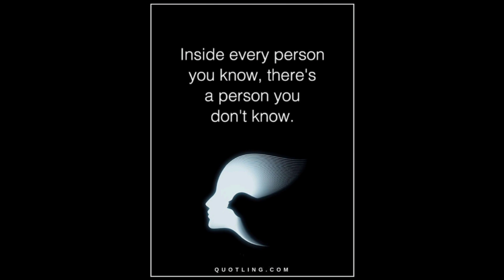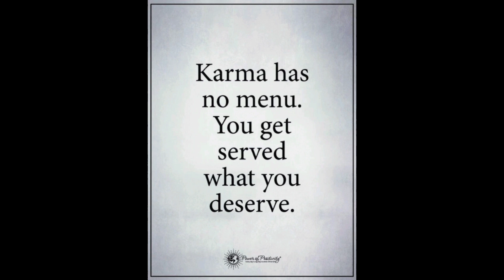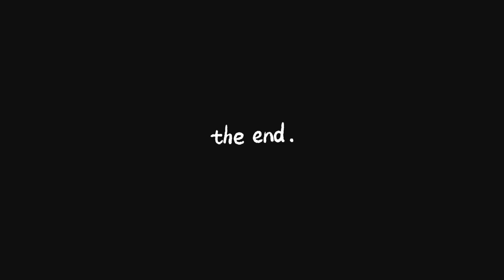Powerful Karma Quotes for Strong Life || Positive Quotes || Motivational Quotes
Some More Karma Quotes || Positive Quotes || Motivational Quotes || Inspirational Quotes